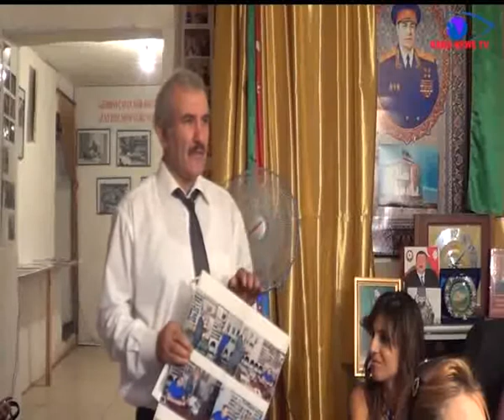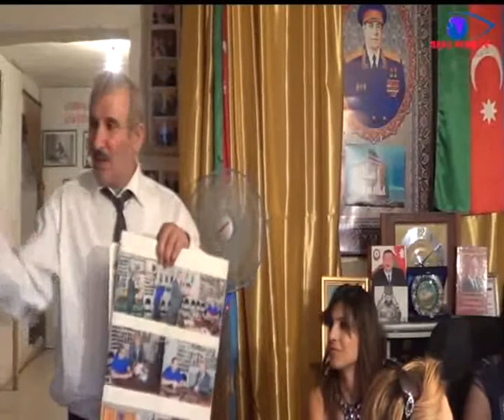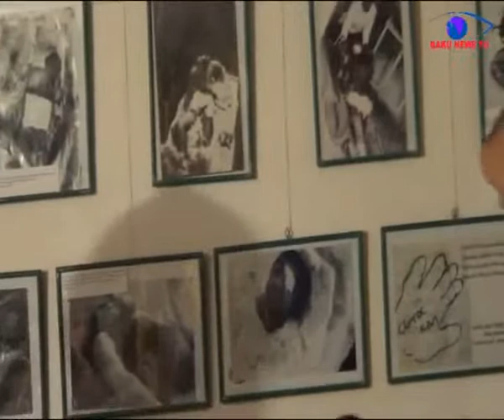BAKUNEWS TV NIN AD GUNU ŞƏİDLƏR MUZEYİNDƏ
QEYD OLUNDU